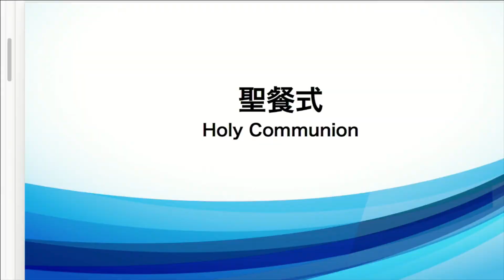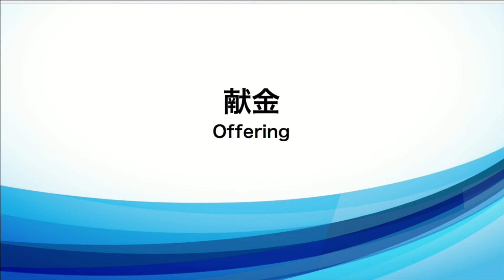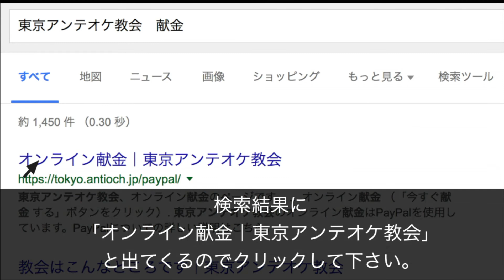2017/12/10 日曜第7礼拝 前半賛美